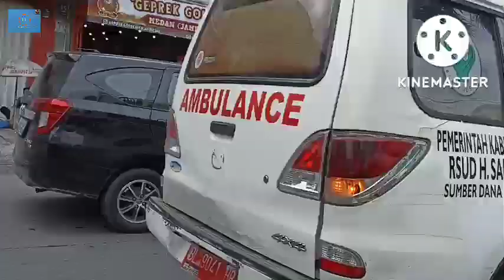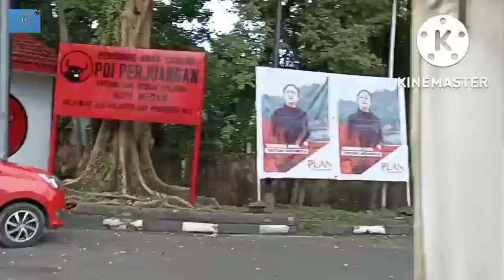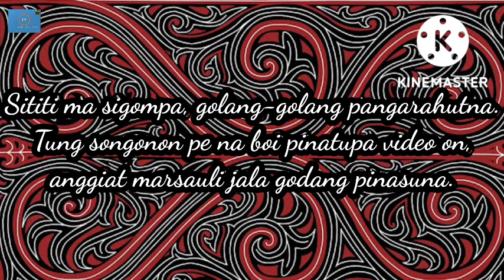JJS BARENG MAMA TERCINTA NAIK BECAK MOTOR. PART 3. TAMAT. (@Efran Entertainment )